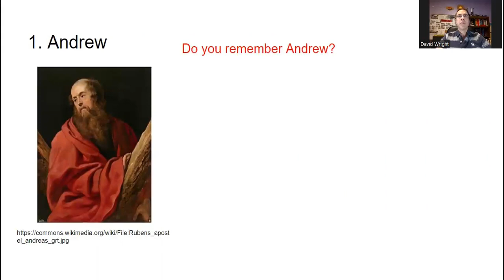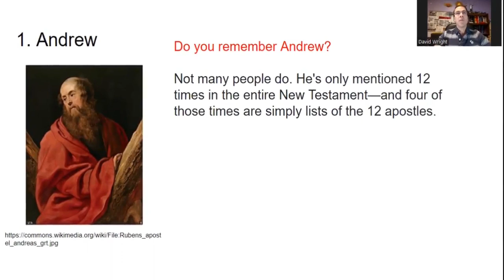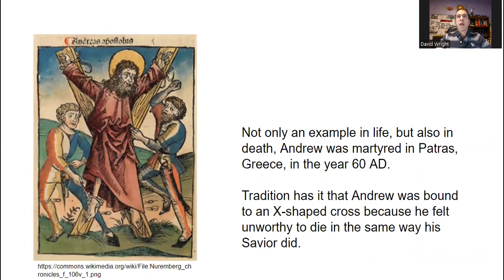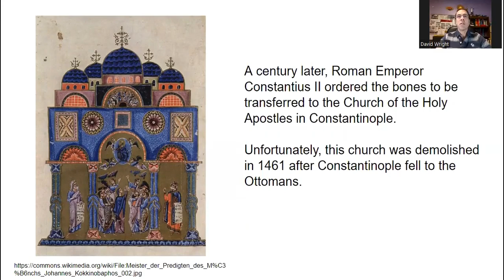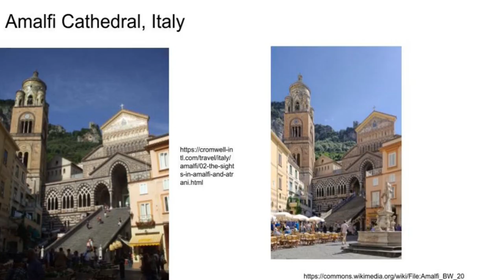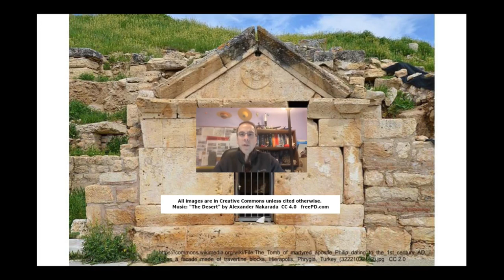1 Raiding the Tomb of Andrew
Do you remember Andrew? He was one of the 12 disciples of Jesus. But was he a real person or just a fictional character in a story book? Let's find out!

Raiding the Tombs of the Bible is a fascinating exploration of the historical evidence for some of the most well-known figures in history. King Tut, Cyrus the Great and the first emperor of China are undisputed historical figures due to the discovery of their tombs, but what about people in the Bible like David, Esther, Jesus, and the twelve disciples? Did they leave a mark on history outside of the Bible? Did they have tombs? This video series sets out to answer these questions by examining the historical and archaeological evidence of their existence and the potential location of their tombs. Join me on this thrilling journey through history as we explore the mysteries and legends surrounding some of the most influential figures in human history.

All images in this video are in the Creative Commons unless cited otherwise.